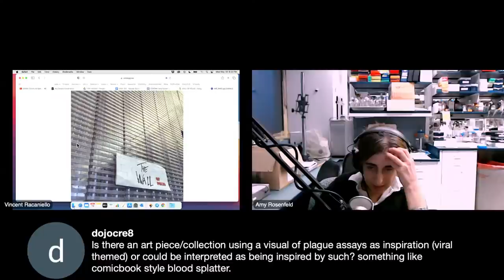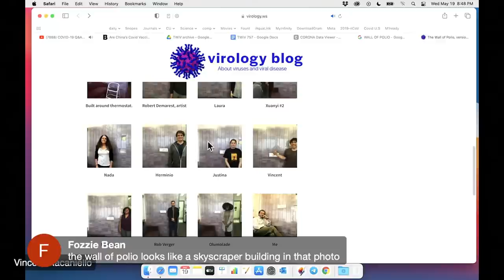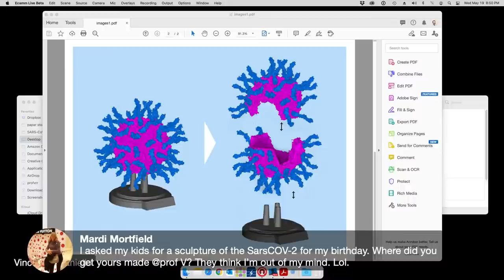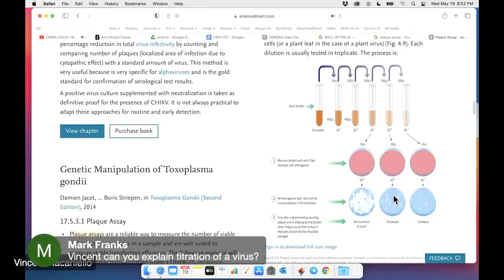COVID-19 Q&A with A&V Livestream 5/19/21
Virologists Amy Rosenfeld and Vincent Racaniello answer your COVID-19 questions (or any virus questions) on this livestream of 5/19/21.